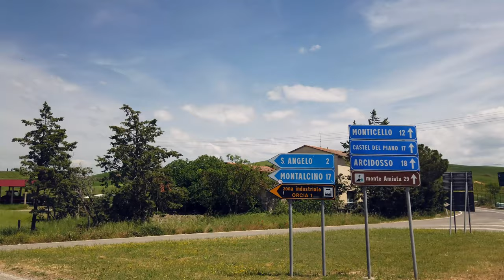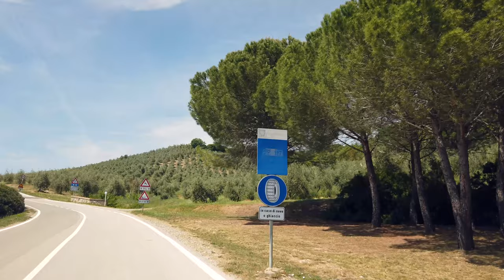Tuscany's Stunning 4K Landscape - The World's Greatest Driving Roads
Immerse yourself in the breathtaking beauty of Tuscany's stunning landscapes with this 4K video showcasing the world's greatest driving roads. Experience the charm of Italy's UNESCO heritage sites as you embark on a road trip through the picturesque Tuscany region, passing by iconic landmarks like San Gimignano. Let the scenic drives and Italian culture captured in this video transport you to the heart of Tuscany, where every turn reveals a new adventure. Whether you're a fan of auto travel or simply seeking a relaxing escape, this video is sure to inspire your next Italian getaway. Explore Tuscany in all its glory with this mesmerizing 4K journey.
Scenic drive in 4K/60fps.
00:00 Welcome Tuscany!
00:46 Province of Grosseto
01:33 Val d'Orcia UNESCO World Heritage Site
05:28 Tuscany highway
08:04 The way to Paganico Province of Grosseto
09:24 Tuscany countryside
16:14 Tuscany highway
20:56 Tuscany countryside
27:24 Tuscany highway
From the Etruscans to the Romans to the Renaissance, Tuscany is possibly the greatest repository of art in the world, from extraordinary paintings and sculpture to frescoes and architectural masterpieces.
Visitors to Tuscany come for many reasons. Many come in search of fine art, others to explore the extraordinary countryside. Gourmets and wine buffs descend on Tuscany to enjoy the simple yet wonderful cuisine and wine. Walkers enjoy the mountain paths, cyclists the rolling hills, summer vacationers the sea coast and islands. Students come to learn the beautiful Italian language and culture.
There is a lot to see and do in Tuscany, the difficulty is really where to start. Certainly most should start with Florence, then continue on to Siena and Pisa. The roll call of città di arte, cities of art, is daunting: Arezzo, Cortona, San Gimignano and Lucca are all striking. The more you come to know the region, the more extraordinary Tuscany appears. Enjoy your visit!
Tuscany is a region in central Italy. Its capital, Florence, is home to some of the world's most recognizable Renaissance art and architecture, including Michelangelo's "David" statue, Botticelli's works in the Uffizi Gallery and the Duomo basilica. Its diverse natural landscape encompasses the rugged Apennine Mountains, the island of Elba's beaches on the Tyrrhenian Sea and Chianti's olive groves and vineyards. ― Google
Love to travel by car - this show is for you! Frequent traveler with a camera.